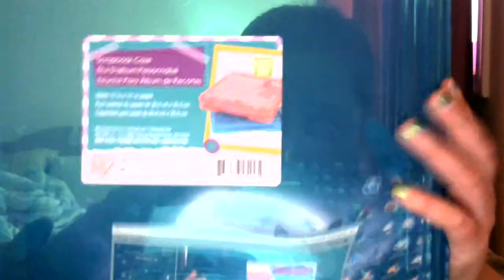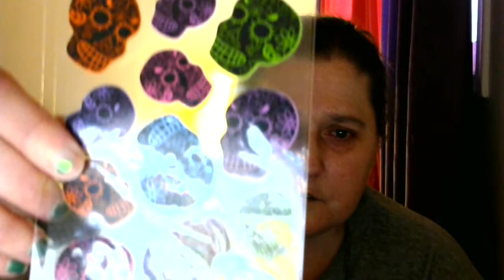Tiny Michaels Haul